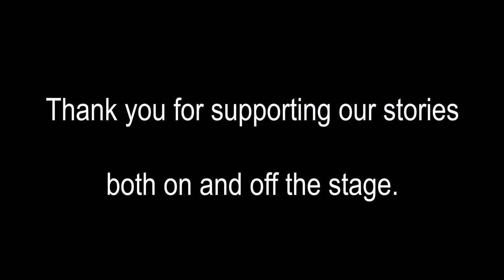Happy Valentine's Day!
Get to know two Joffrey lovebirds, Brooke Linford and Graham Maverick.